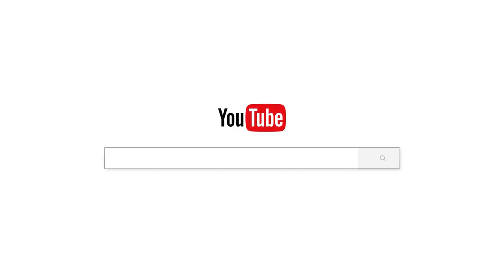ជាតិទុក្ខ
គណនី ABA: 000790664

Chan_Sochun ចាន់_សុជន វត្តប្រាសាទស្រះកណ្តាល_#(ខ្ចាស់)